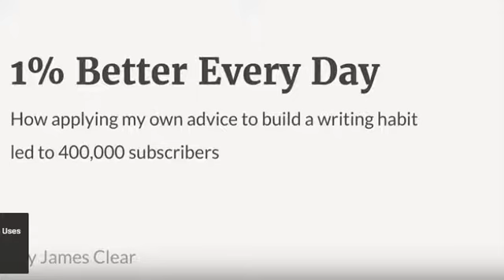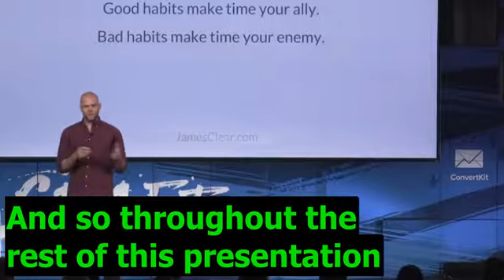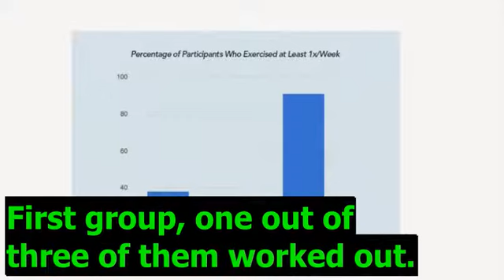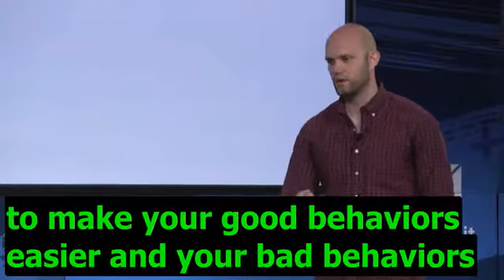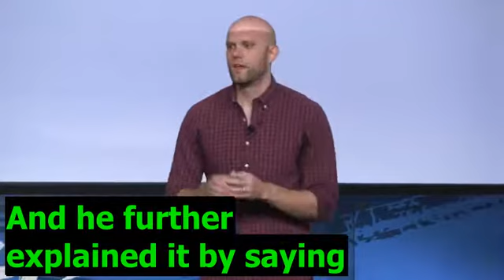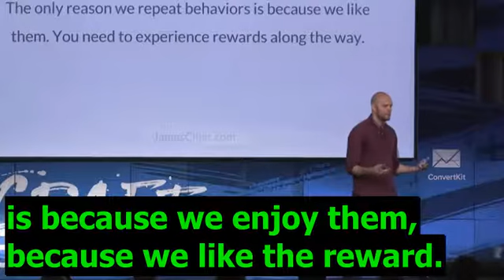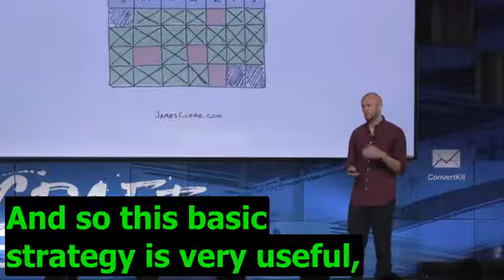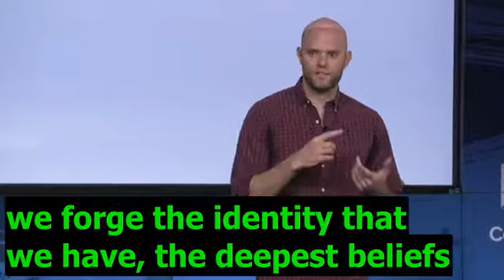ENGLISH SPEECH | James Clear: How to Get 1% Better Every Day (English Subtitles)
Author of Atomic Habits, James Clear talks about: habits are the compound interest of self-improvement. Tiny changes in habits do matter and make a big difference in our lives in the long run.

1)This video has no negative impact on the original works
2)This video is also for teaching and inspirational purposes.
3)It is not transformative in nature.

We do not own all the material we're posting on this channel. PLEASE do not opt for a YouTube strike. We have been repurposed with the intent of educating and inspiring others.